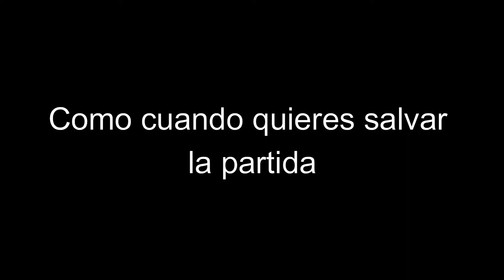Que hacer cuando tu compañero NO ayuda a ganar la partida | Halo Reach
Specs PC
Ryzen 3 2200g
Gtx 1650
8gb Ram
4gb Vram